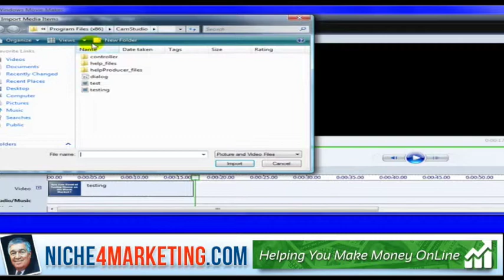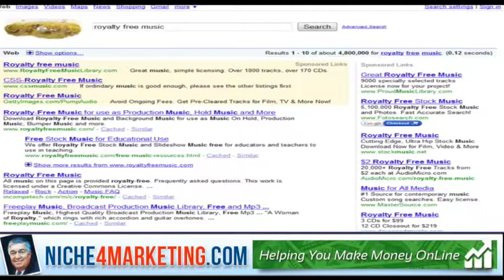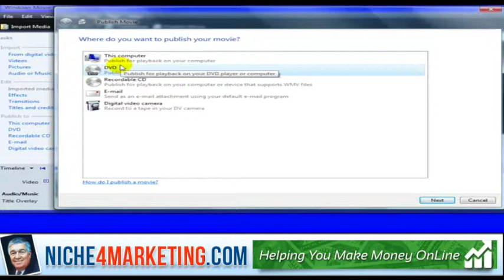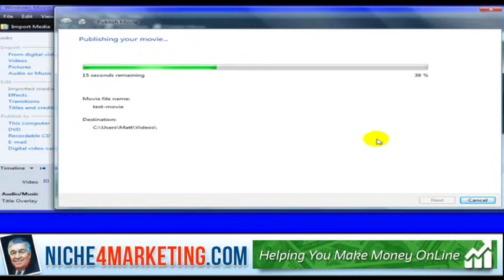FREE YouTube Video Course Part 6 on Licensed Friend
Niche4Marketing.com is a FREE training site to "Help You Make Money Online"
FREE YouTube Video Course Part 6
FREE youtube video training course everything you need to know about being successful on Youtube, the Worlds largest Video distributor.  •
Learn Common Mistakes
 • How to Plan your business
 • Branding Your Business
 • Real "No Holds Barred" information you can use today!
"how to make money online", "ways to make money online", "make money online from home", "how to make online fast",
"How To Start A Online Business, How To Start Online Business, How To Start Internet Business, Start A Online Business, Start An Online Business, Start A Intenet business